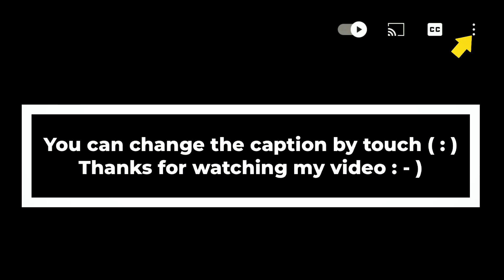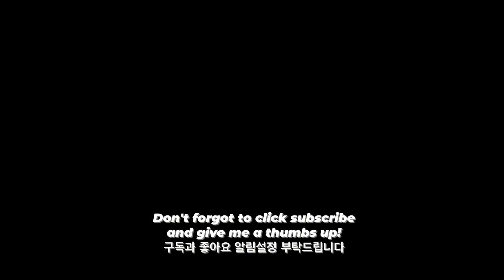ASMR RAW SEA GRAPE MUKBANG 바다포도 먹방 FRESH SEA FOOD NO TALKING CRUNCH EATING SOUNDS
🍇POPPING EATING SOUND OF SEA GRAPES
    톡톡 터지는 소리의 바다포도 먹방

💙What i`m eating on today`s video are sea grapes

💙今日のビデオで食べているのは海ぶどうです
購読、いいねとコメントを残してください。

💙오늘 먹은것은 바다포도 입니다